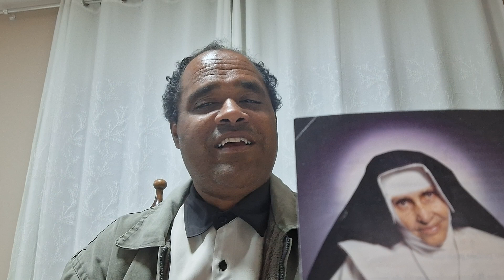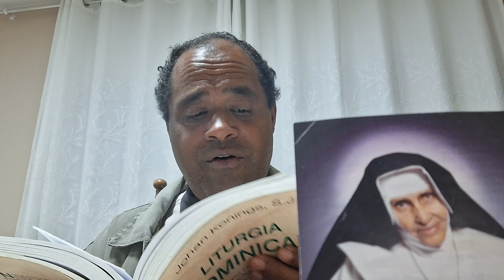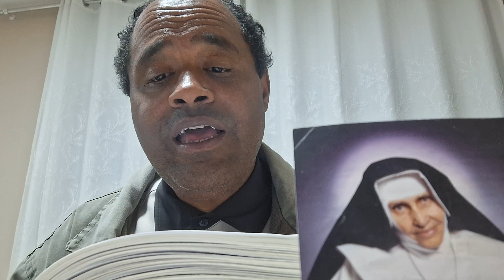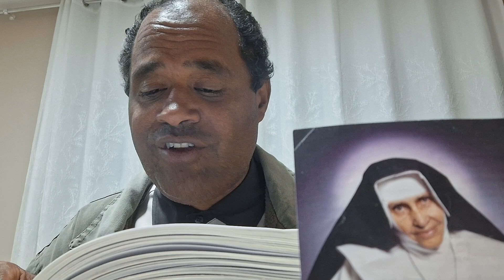proximodomingo João 6,1-15 a multiplicação dos paes abre o Discurso do Pão da Vida.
Estamos abrindo a 17a Semana do Tempo Comum. É a metade das 34 Semanas. No Ano B o Evangelho de Marcos é interrompido nos próximos domingos para saboreamos a Eucaristia de João 6, o Pão da Vida.